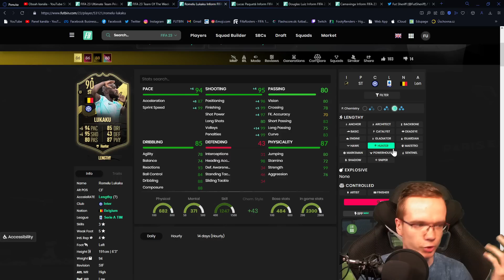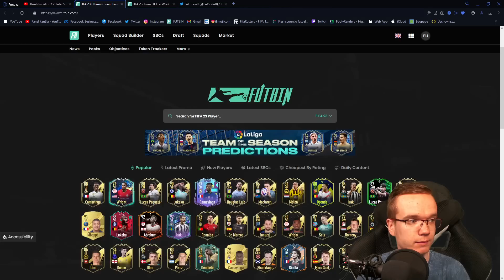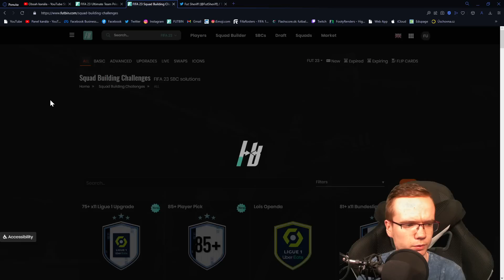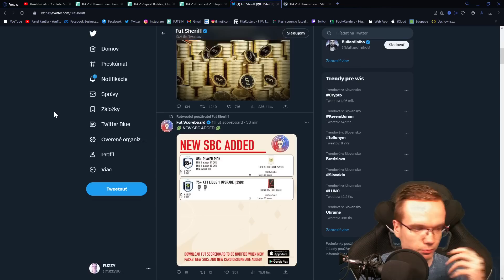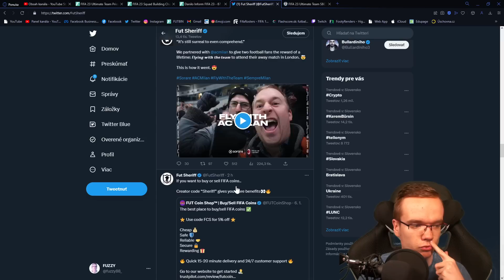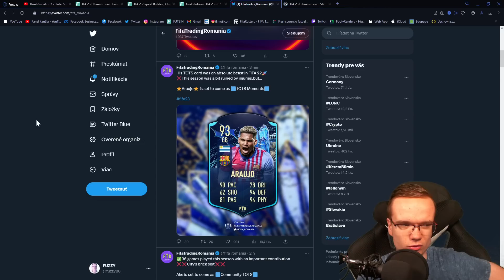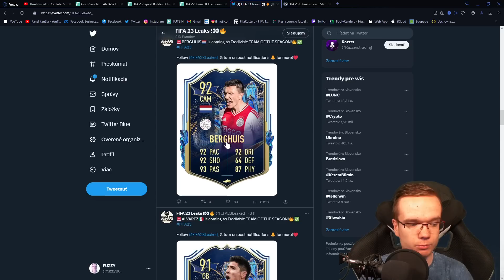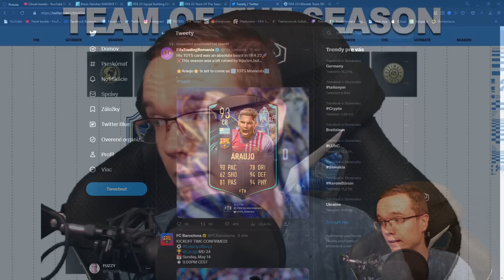TENTO PICK MUSÍŠ OTVORIŤ NA TOTS! 👀✅ ĎALŠIE TOTS LEAKY